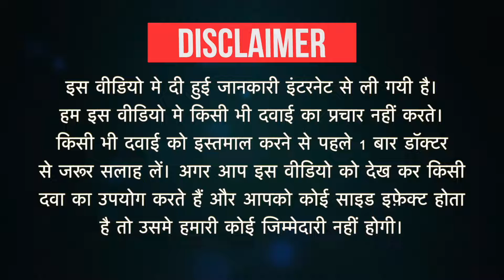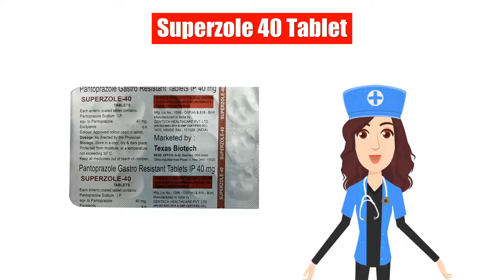Superzole 40 Tablet Uses in Hindi | Side Effects | Dose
Superzole 40 Tablet Uses in Hindi | Side Effects | Dosage